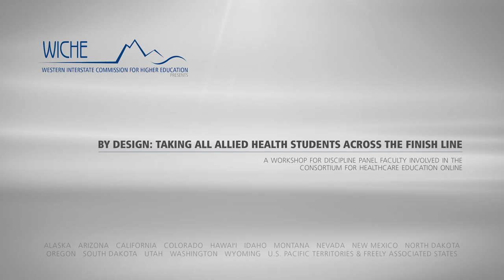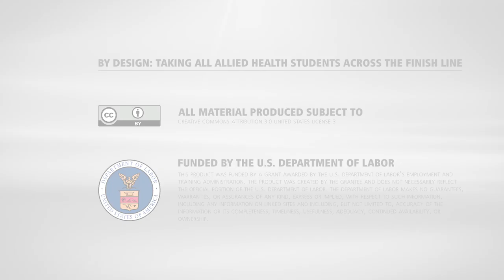David Longanecker, WICHE, CHEO Faculty Workshop Welcome Video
These are interesting times faced in higher education with the need for expanded opportunities for students to receive a postsecondary education while institutions are faced with a different financial environment requiring them to find new and more efficient ways of providing education.  Of particular importance is providing rich experiences in the STEM field for students who are not on campus or are on campus but the institution’s physical facilities are stretched to capacity.  It is also a time when we have come to appreciate and understand the critical importance of middle skilled jobs and the need to provide educational opportunities to obtain the necessary degrees and certificates in these fields. David Longanecker, president, WICHE, welcomed faculty working on the Consortium for Healthcare Education Online project to the CHEO Discipline Panel Faculty Professional Development Workshop – By Design: Taking ALL Allied Health Students Across the Finish Line, on May 14, 2015.  The event was hosted by the Western Interstate Commission for Higher Education (WICHE) and was held at its SHEPC Learning Center in Boulder, CO. The CHEO project is funded by a U.S. Department of Labor Trade Adjustment Assistance Community College and Career Training (TAACCCT) grant.  for more information about this workshop.